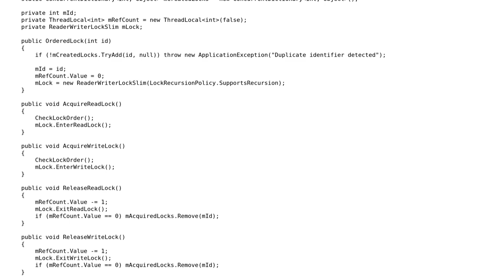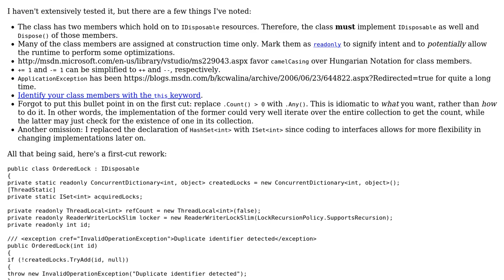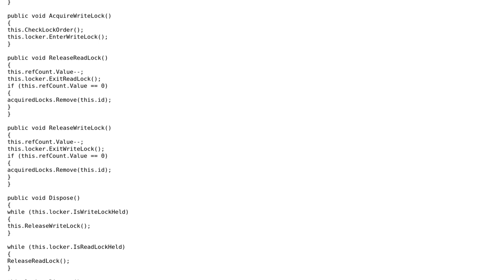Code Review: Implementation of ordered lock pattern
With thanks & praise to God, and with thanks to the many people who have made this project possible! | Content (except music & images) licensed under CC BY-SA | Music | Images & others | With thanks to user svick user pavy bez user Jesse C. Slicer and the Stack Exchange Network Trademarks are property of their respective owners. You are responsible for your own actions.